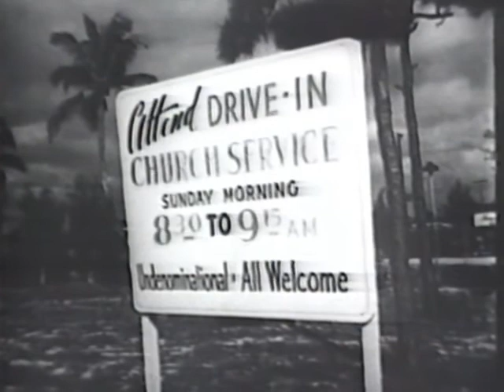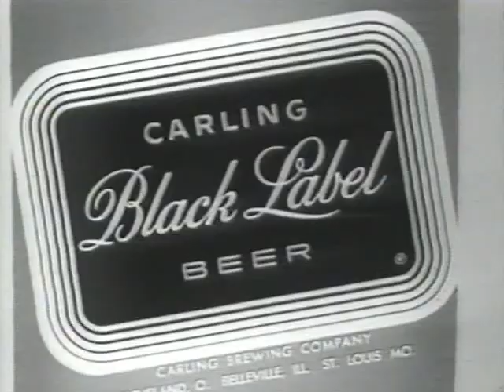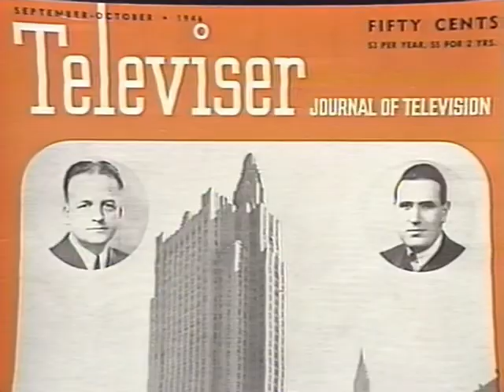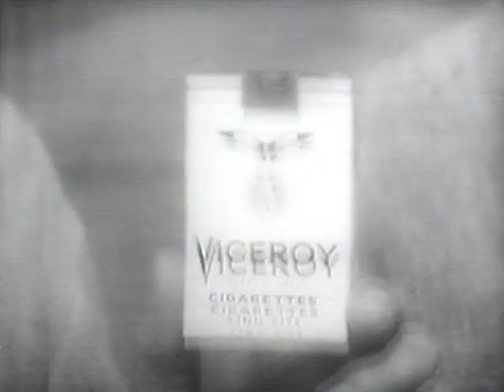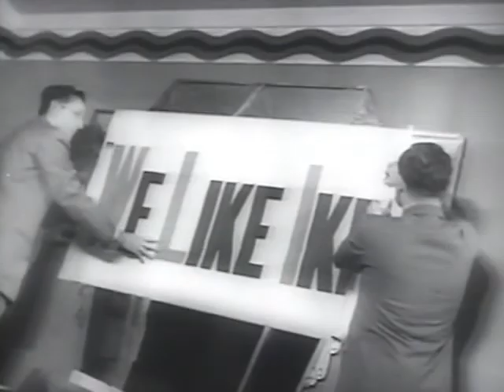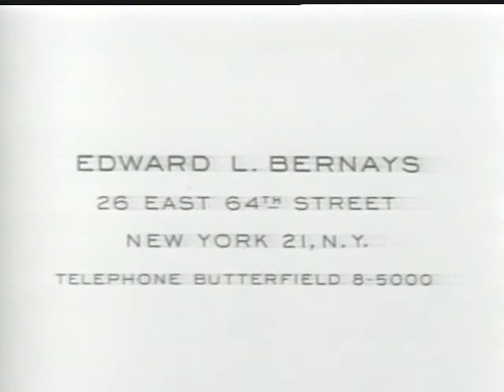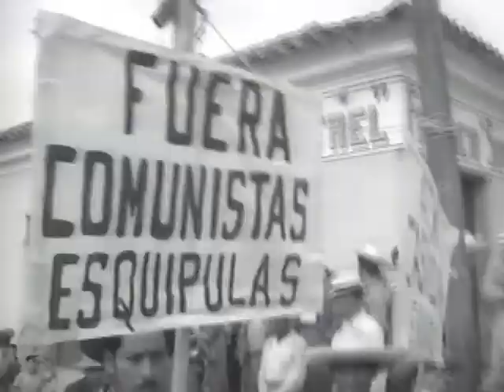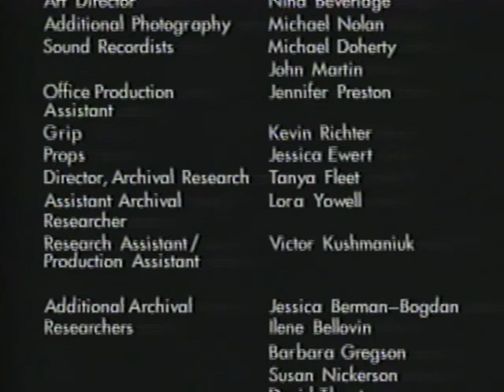David Halberstam's The Fifties Pt. 2 - Selling The American Way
Television makes its popular debut. TV is a great selling tool, manufacturing demand for everything from automobiles to zany inventions. Business and governments all begin to learn (and wield) the power of the new media.